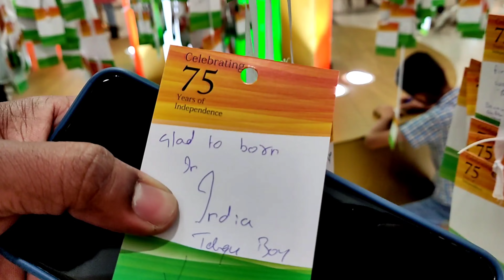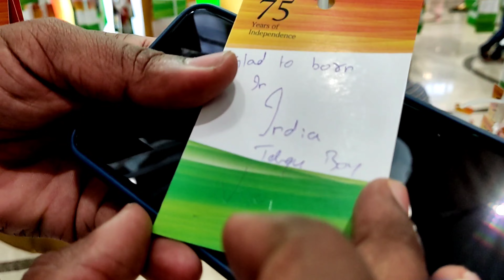Independence Day 2022 || Indian Flag Vs Money 😳 ? Social Experiment 😱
Money vs Indian Flag on Independence Day 2022 | Social Experiment  | Happy Independence Day Special Social Experiment. This video is only for Social Awareness, Please Respect our National Flag.

Similar Searches:
Indian Flag VS Money - Independence Day vs Social Experiment
Independence Day 2022: What Does The Indian Flag Look Like Next Year?
Independence Day in 2022?
Independence Day 2022 || Indian Flag Vs Money